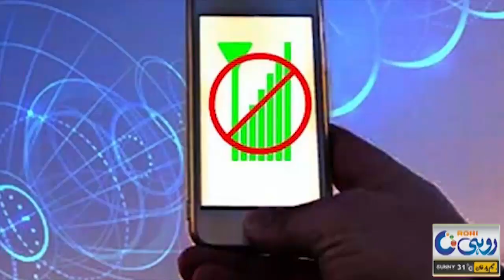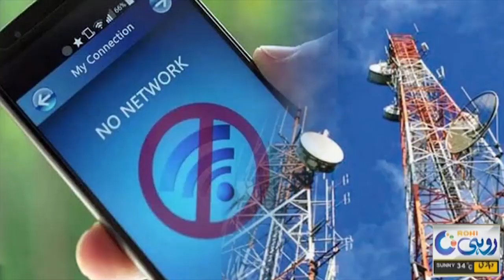Government Shuts Down Internet And Mobile Service | Breaking News | Rohi